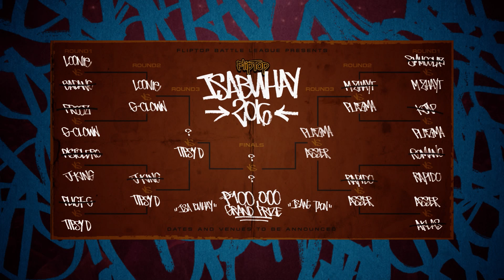FlipTop - Sixth Threat vs Cedie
FlipTop Mindanao presents: Pakusganay 2 @ CAP Auditorium, Rizal Street, Poblacion District, Metro Davao, Davao, Philippines. July 16, 2016. Filipino Conference Battle.